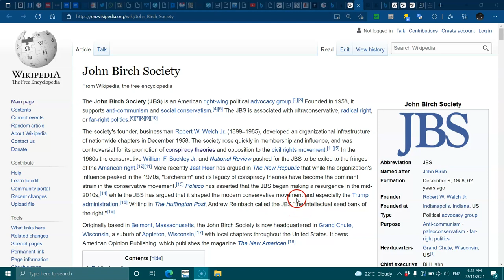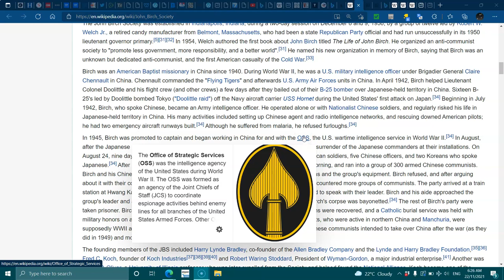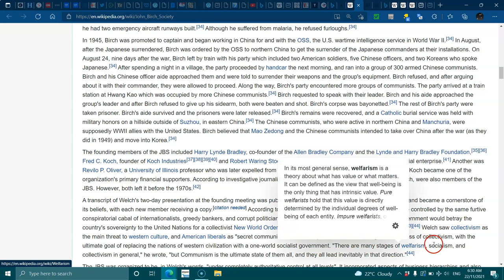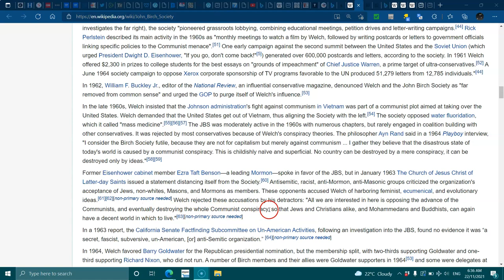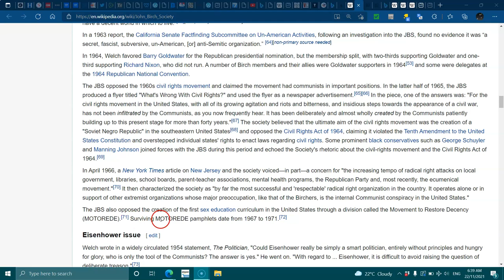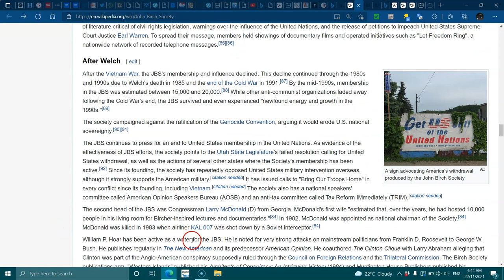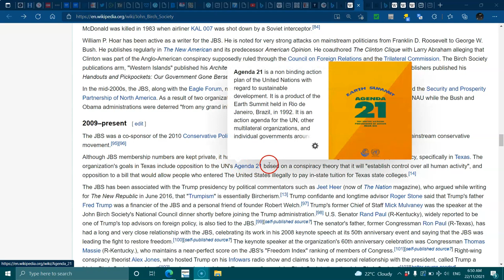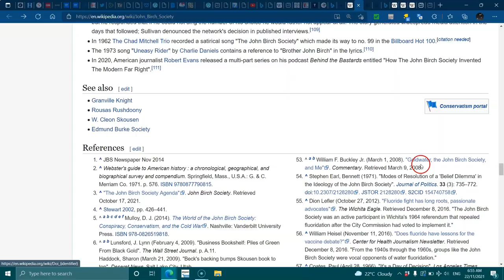John Burch Society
The John Birch Society (JBS) is an American right-wing political advocacy group.[2][3] Founded in 1958, it supports anti-communism and social conservatism.[4][5] The JBS is associated with ultraconservative, radical right, or far-right politics.[6][7][8][9][10]

The society's founder, businessman Robert W. Welch Jr. (1899–1985), developed an organizational infrastructure of nationwide chapters in December 1958. The society rose quickly in membership and influence, and was controversial for its promotion of conspiracy theories and opposition to the civil rights movement.[11][5] In the 1960s the conservative William F. Buckley Jr. and National Review pushed for the JBS to be exiled to the fringes of the American right.[12][11] More recently Jeet Heer has argued in The New Republic that while the organization's influence peaked in the 1970s, "Bircherism" and its legacy of conspiracy theories have become the dominant strain in the conservative movement.[13] Politico has asserted that the JBS began making a resurgence in the mid-2010s,[14] while the JBS has argued that it shaped the modern conservative movement and especially the Trump administration.[15] Writing in The Huffington Post, Andrew Reinbach called the JBS "the intellectual seed bank of the right."[16]

Originally based in Belmont, Massachusetts, the John Birch Society is now headquartered in Grand Chute, Wisconsin, a suburb of Appleton, Wisconsin,[17] with local chapters throughout the United States. It owns American Opinion Publishing, which publishes the magazine The New American.[18]